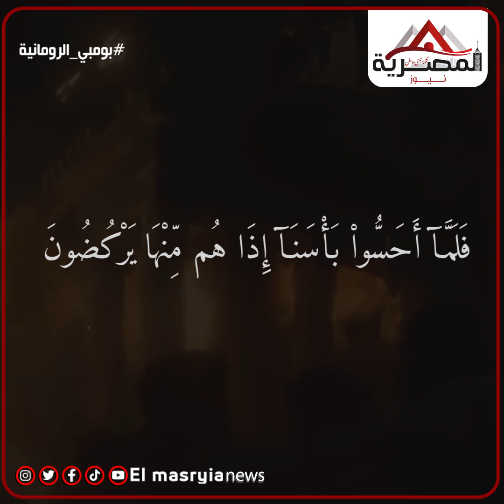«بومبي».. قصة مدينة الفاحـ..شة الإيطالية التي اختفت في ظروف غامضة!!